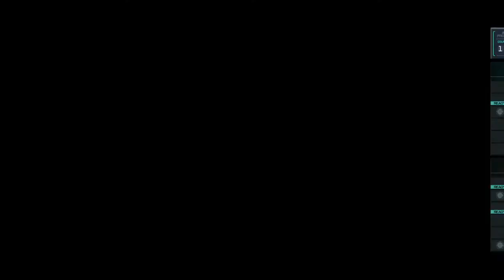Gbo2 kamper gameplay